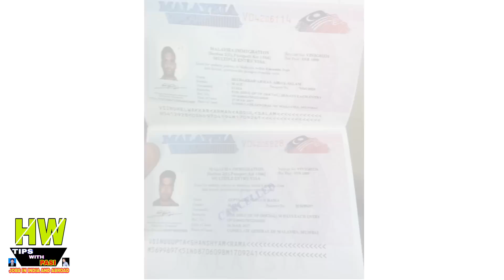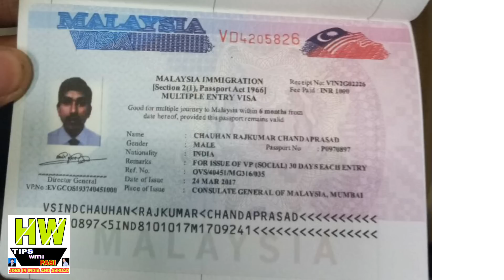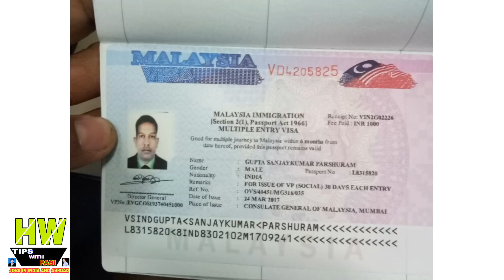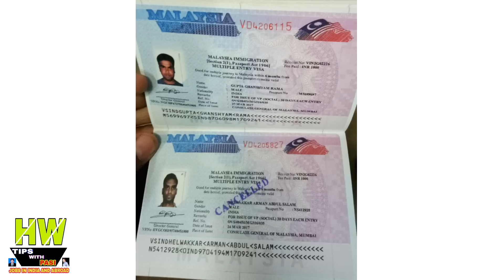लोगो को Malaysia में Job के लिए भेजने का सबुत, Job Proof From Our Agency, April-2017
1- P² News TV (Pasi Press News TV):-

Mr. Pasi Sir
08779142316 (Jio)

Interview Address:-
District - Azamgarh
State - UP
Country - India
Tahasil - Sagadi
Before Bilariyaganj